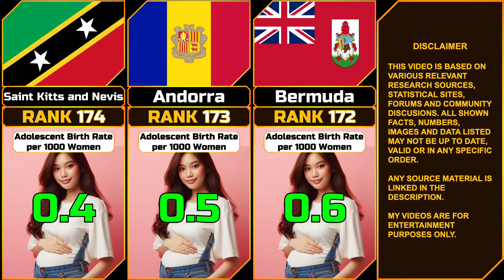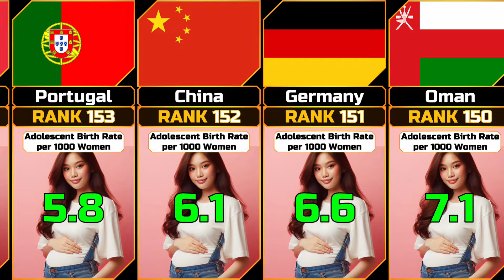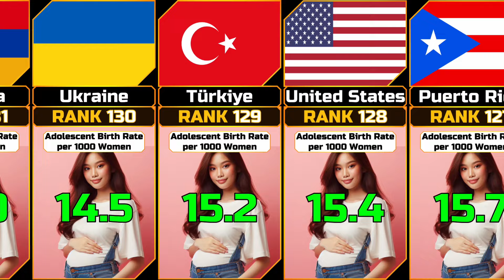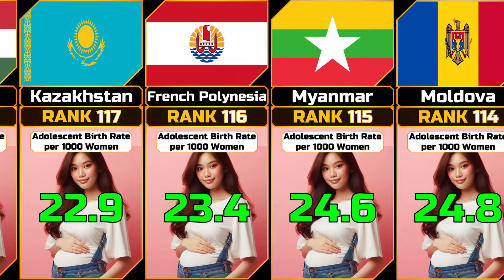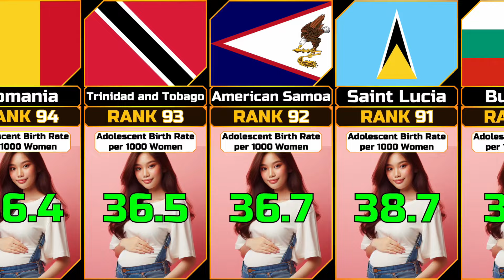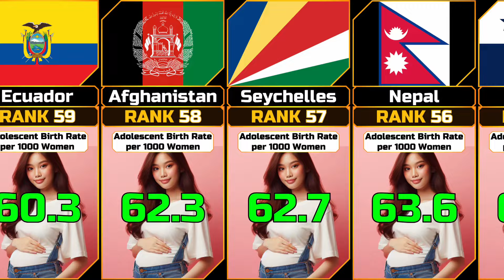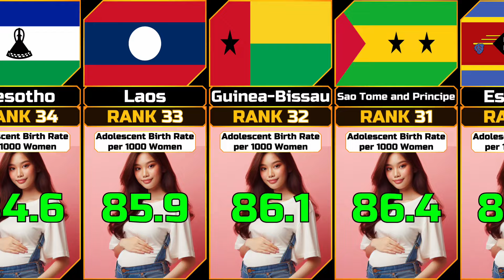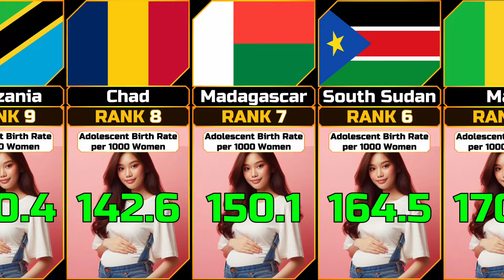Adolescent Birth Rate per 1,000 Women (10-19 years) (Annual) by Country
In this video we show the Adolescent Birth Rate per 1,000 Women (10-19 years) (Annual) by Country ordered in ascending order.